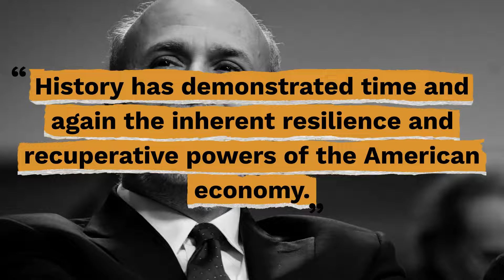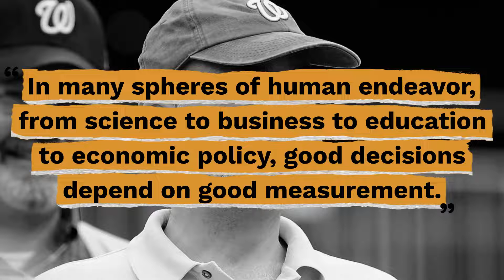Top 10 Ben Bernanke Quotes - Gracious Quotes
Useful Links:
► FREE Daily Devotion Quotes & Weekly Inspiration